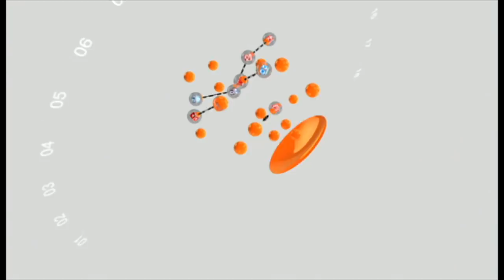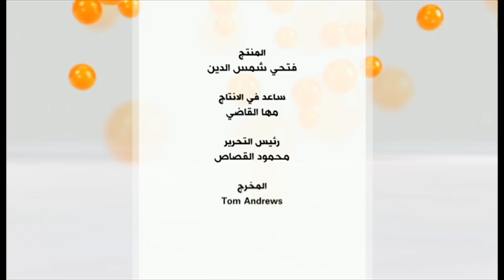فيضانات السودان واليمن: لماذا تستمر معاناة مواطني البلدين؟ | نقطة حوار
في غضون شهر واحد، توالت فيضانات مدمرة على بلدين عربيين، يعانيان من حالة متردية، في الخدمات والبنية التحتية، كما يعاني أحدهما من حرب مدمرة، منذ ما يزيد على خمس سنوات.

محاور حلقة الجمعة 7 أيلول / سبتمبر قدمها محمد عبد الحميد:

لماذا تتواصل معاناة الناس في السودان واليمن من الفيضانات؟
هل تتحمل السلطة الحالية في السودان مسؤولية تردي البنية التحتية أم تتحملها عهود سابقة؟
كيف يمكن للسودان تحويل الفيضانات إلى نعمة بدل أن تكون نقمة؟ وهل هو قادر على ذلك؟
وهل تعوق تداعيات الفيضانات جهود السلطة الجديدة في النهوض الاقتصادي؟
لماذا لاتدفع مأساة اليمن المزدوجة بفعل الفيضانات الدول التي تشن الحرب إلى وقفها ومساعدة اليمنيين؟
وكيف أدى انهيار الجسور بفعل الفيضانات إلى تعميق المأساة الإنسانية لليمنيين؟